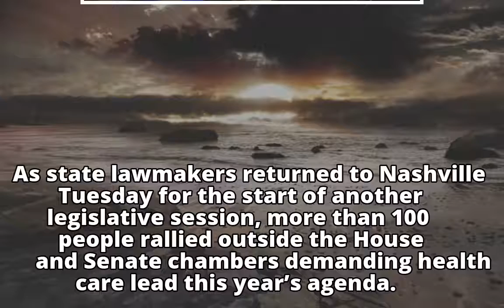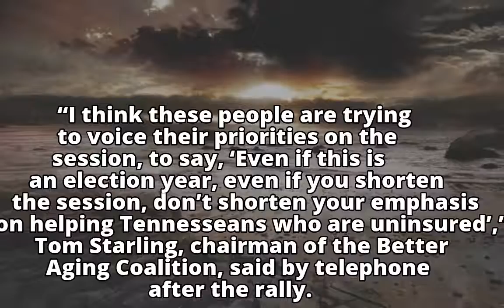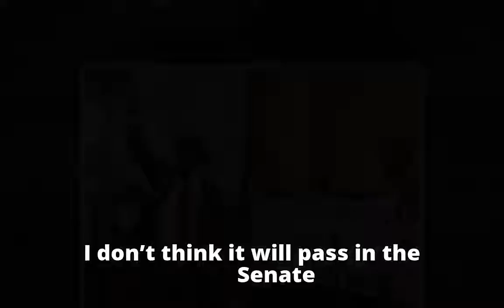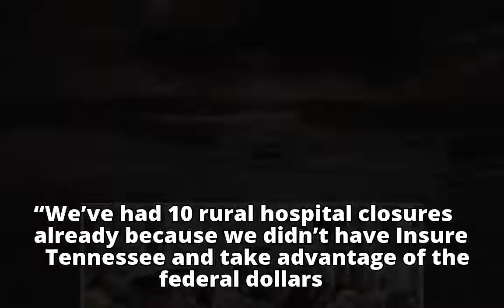Tennessee lawmakers must make health care top issue of legislative session, advocates say